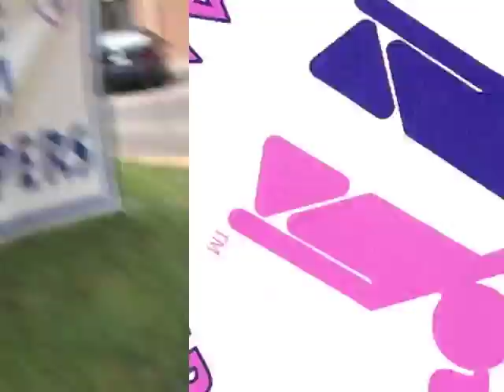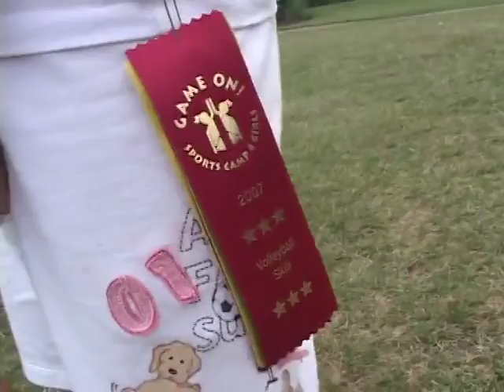Game On Summer 2007 First Session Memories - Part 1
After watching this video, no doubt you will wish to come play with us next summer. So join us for a summer of sports action that includes work on the fundamentals, a focus on team, and constant challenge, wrapped in an atmosphere of pure fun.